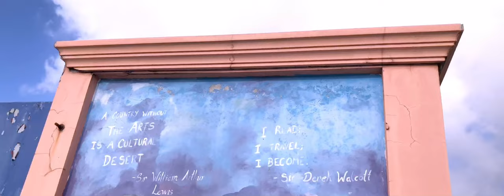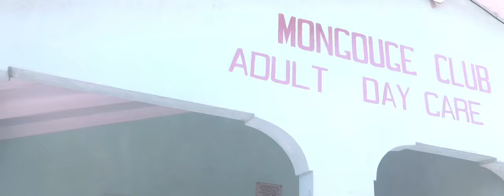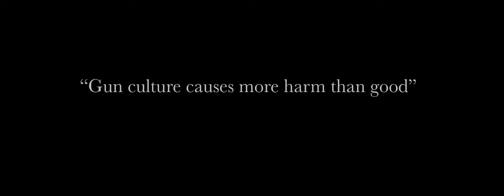Negus Kintu Only If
Only If our people wanna live in peace.
The knife and the gun will go down with ease